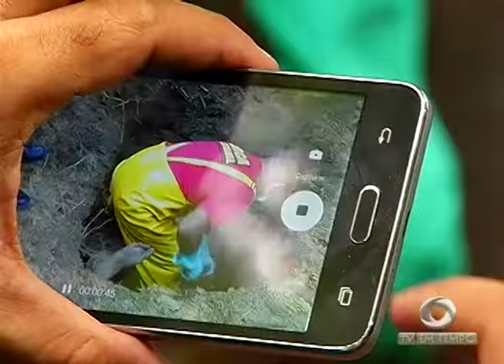BOLETIM EM TEMPO - MANHÃ (06.03.2017)